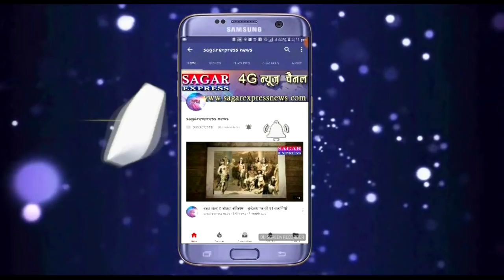सुरखी -नाराज भाजपा नेता राजेन्द्र सिंह को मनाने मंत्री भूपेंद्र सिंह ओर गोविंद सिंह उनके घर पुहुचे